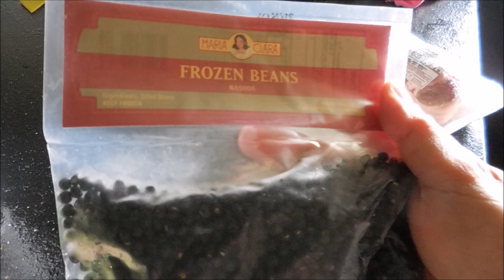KBL kadyos baboy langka/Lutong Bahay/Ilonggo Dish